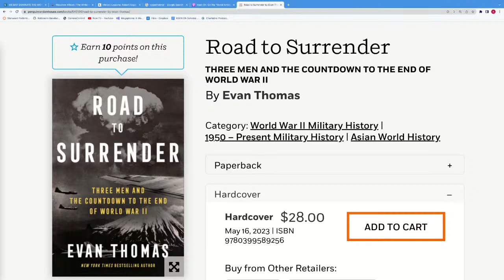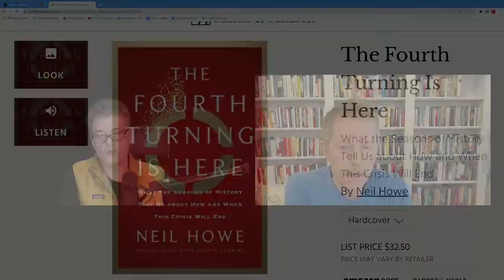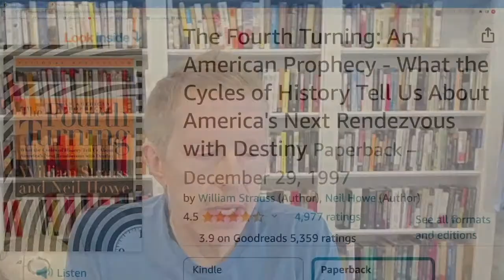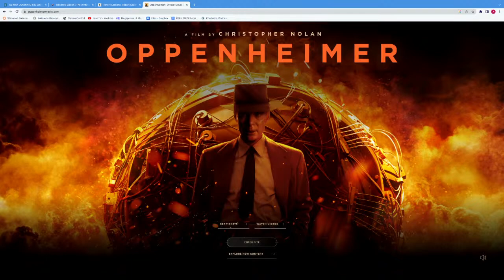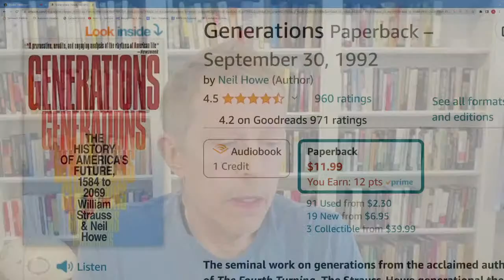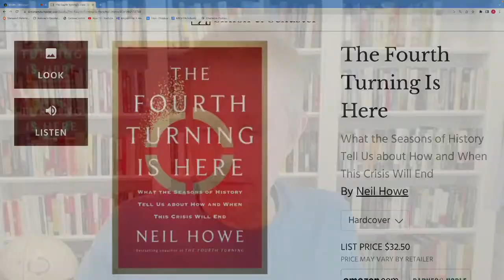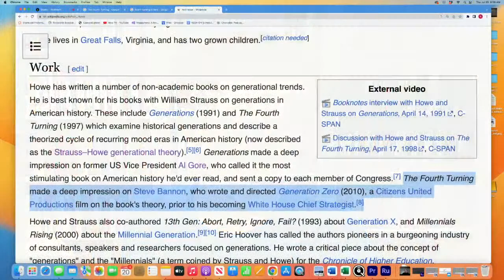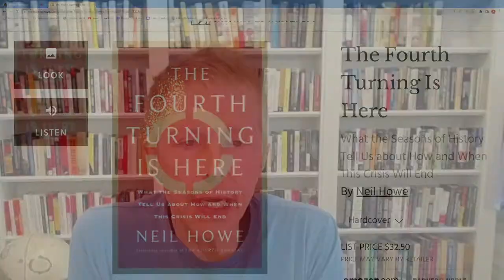Neil Howe on THE FOURTH TURNING IS HERE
Neil Howe is an acclaimed historian, economist, and demographer and the bestselling author (with William Strauss) of The Fourth Turning, as well as over a dozen books on demographic and social change. The nation’s leading thinker on today’s generations—who they are, what motivates them, and how they will shape America’s future—Howe is Managing Director of Demography at Hedgeye Risk Management, an independent financial research firm, as well as President of LifeCourse Associates, which serves hundreds of corporate, nonprofit, and government clients. He lives with his family in Great Falls, Virginia.